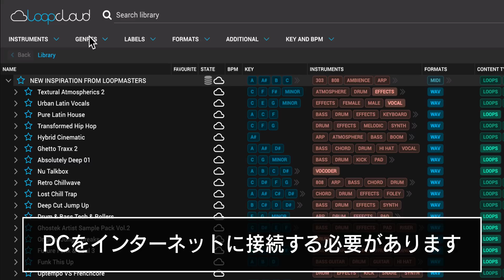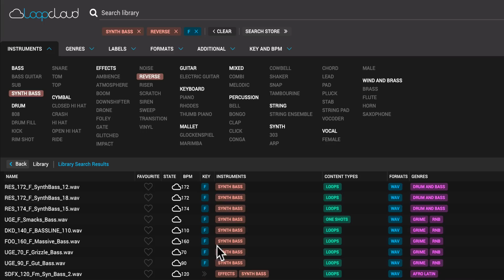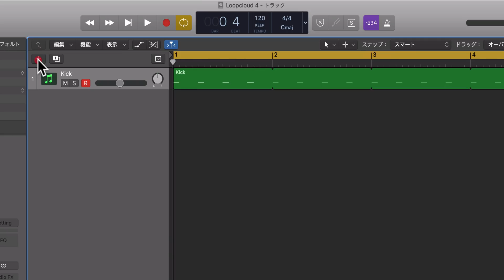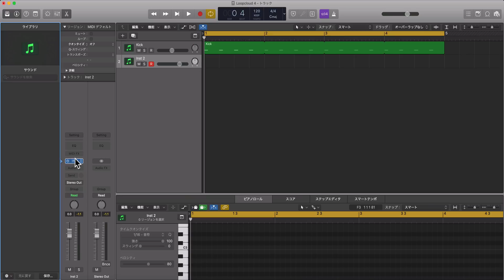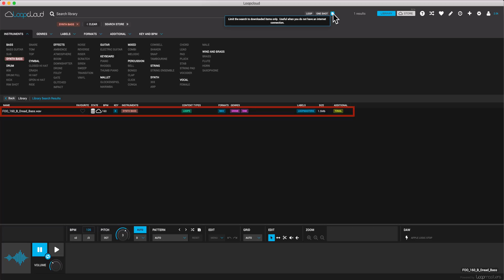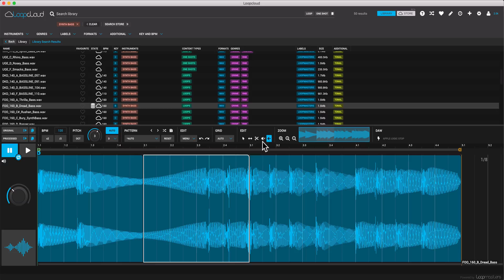無料なのに即戦力！サンプル素材管理ソフト Loopcloud 4 使い方① 製品概要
Loopmasters社よりサンプル素材管理ソフト「Loopcloud 4」がリリースされました。
クラウドシステムにより、ハードディスクの消費を抑えながらサンプル素材の視聴・使用が行える製品となっています。

Loopmastersで購入したサンプルをクラウド上に保管するだけではなく、現在お使いのサンプル素材も追加登録することができ、その素材を自動判別し仕分けをしてくれるという機能も備えています。
無料で利用可能ですので、気になる方はぜひお試しください。

ここではLoopcloud 4の製品の基本概要とDAWとの連携について解説していきます。

4000名以上の方々が登録中！